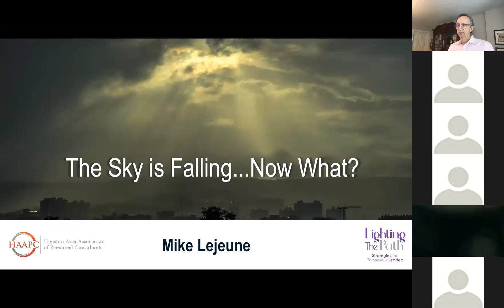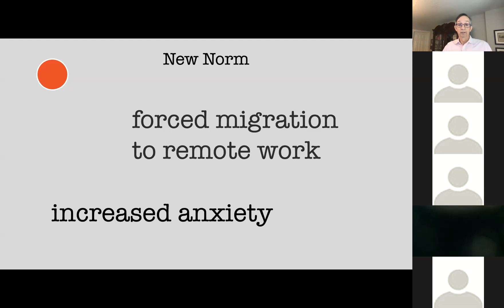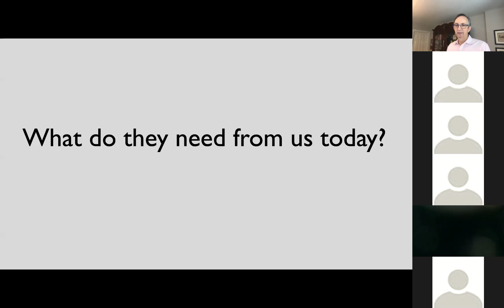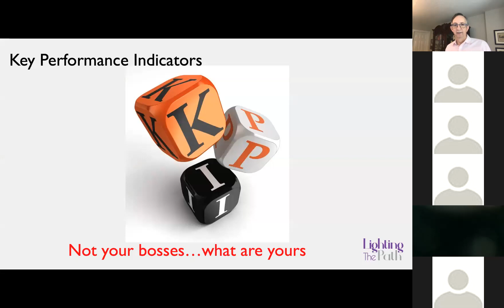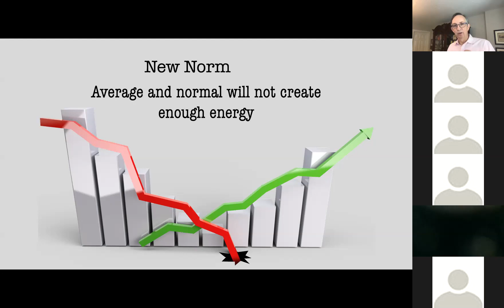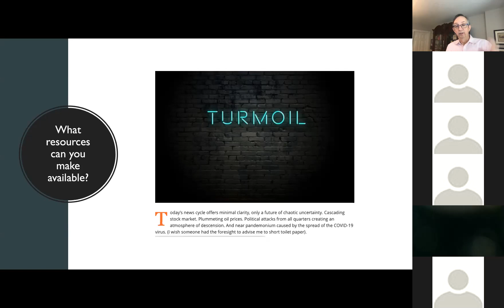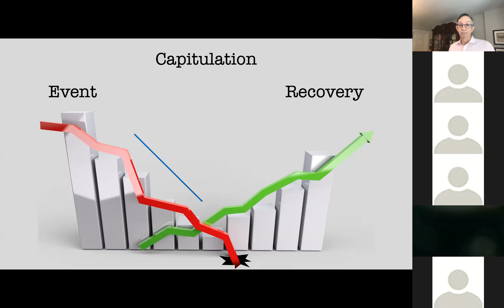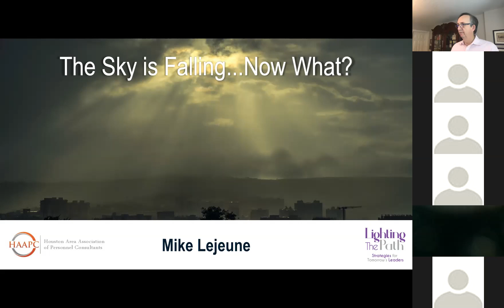The Sky is Falling...Now What?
COVID 19 has disrupted the marketplace and caused a second virus called FEAR. Action items to attack it and keep moving.